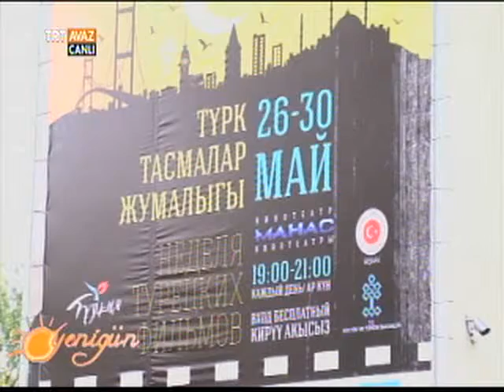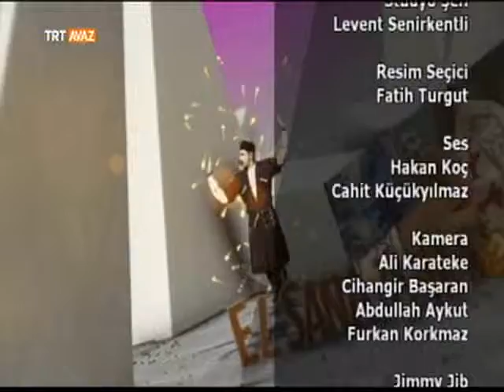Yeni Gün (3 Haziran 2014) | TRT AVAZ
TRT AVAZ'ın sabah kuşağı programında, ortak kültür coğrafyamızdaki ülkelerin dostluğunun pekişmesi hedefleniyor.

Hafta içi hergün 08:05-10:00 saatleri arasında canlı olarak yayınlanacak programda, ortak kültür coğrafyamızdan çarpıcı konular ve konuklar yer alıyor.

Kültür, magazin, müzik ve sohbet içerikli sabah programı vasıtasıyla  ortak kültürel değerlerimiz ekrana taşınıyor.